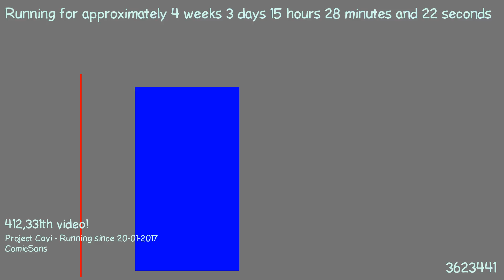1487683956 - Webdriver Cavi - H2